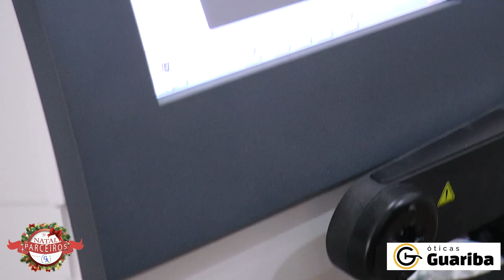5º Natal de Parceiros - Óticas Guariba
Óticas Guariba participa do nosso 5º Natal de Parceiros.

Compre, saiba como retirar seu cupom, preencha corretamente, deposite na urna e BOA SORTE!

Sorteio será realizado dia 21 de dezembro, AO VIVO, direto da empresa.